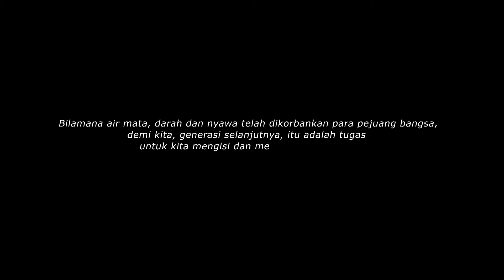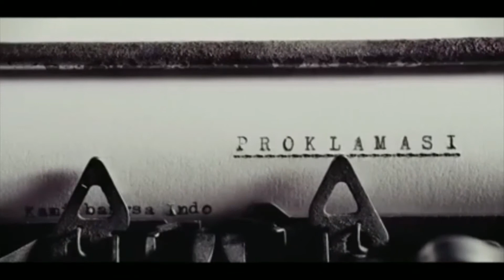(Video Perjuangan Bangsa Melawan Penjajah) Dirgahayu Republik Indonesia 72 & Hari Pahlawan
Dirgahayu Republik Indonesia 72 & Hari Pahlawan

17 Agustus 1945

Tempat :
Kp. Cijaringao Rw.03 Desa Lebakwangi